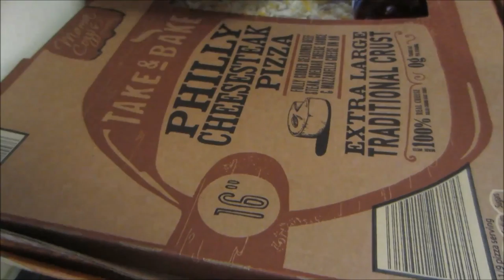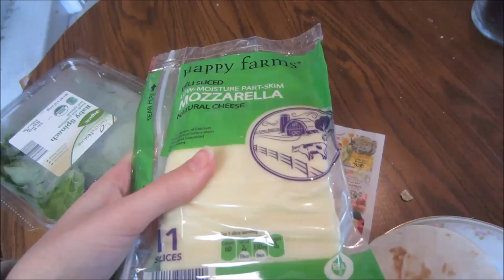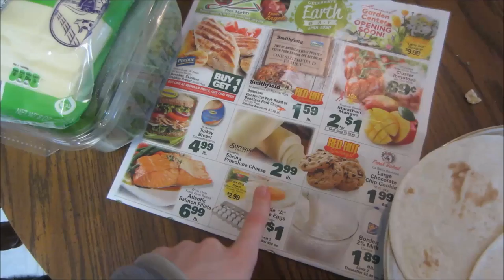Grocery Haul & 5 Dinner Meal Plan ~ Vlog 4/24/16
Talked About In Today’s Vlog